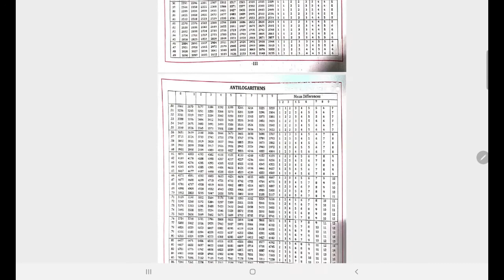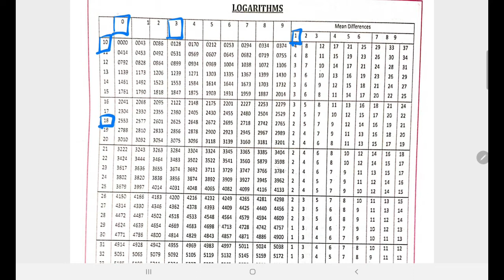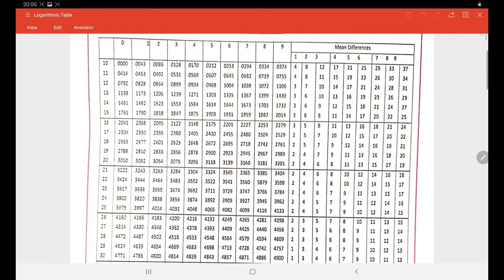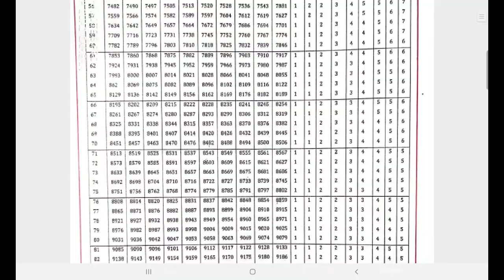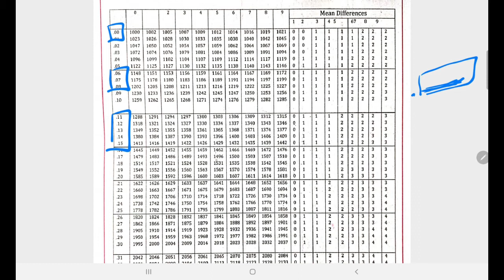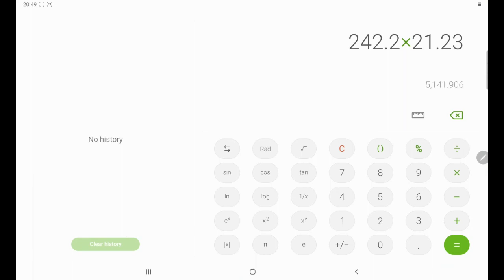PHYSICS | BOARDS | USE OF LOGARITHM TABLE LECTURE NO. 1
Prof. Vivek Shinde Physics Tutorial - Online Course.

Link for Prof. Ashok Shinde Channel ( LOGARITHM )

Every review and doubts in the comment sections are appreciated